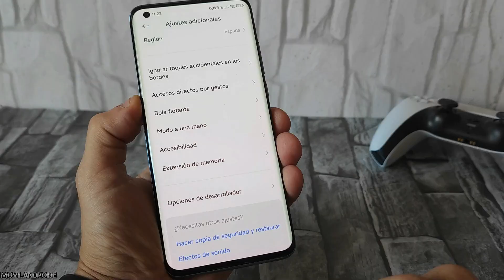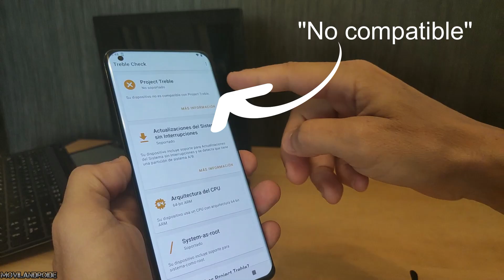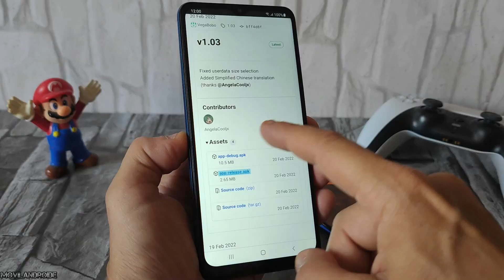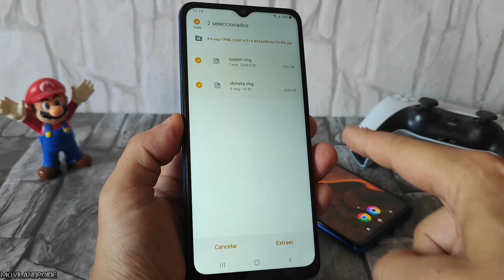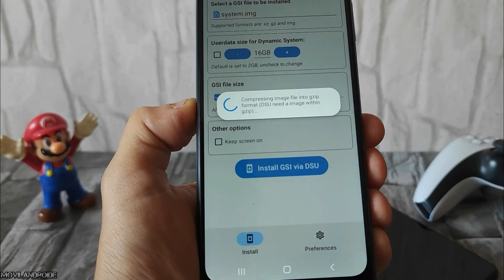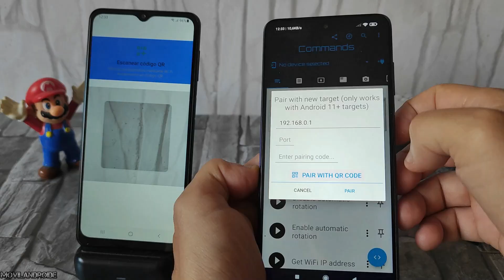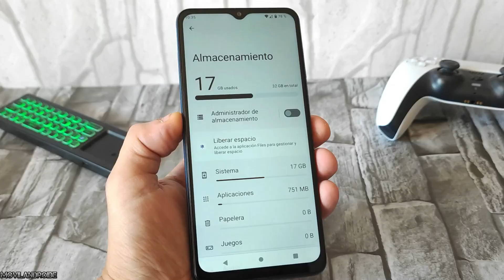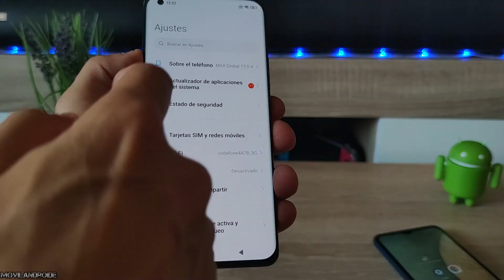Como Instalar una ROM GSI con Doble Arranque Android Sin usar PC ¿Que es una ROM GSI?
En este vídeo muestro como instalar una ROM GSI con doble arranque. La instalación se hace sin eliminar datos de usuario y finalmente tendremos un sistema DUAL con doble arranque con la versión de Android que tuviera el teléfono más la versión GSI Android que hayas instalado.

Para instalar este tipo de ROM NO necesitas usar un PC. No necesitas un recovery TWRP. No necesitas permisos Root.
Debemos tener suficiente espacio libre del almacenamiento, al menos un 40 % libre para que la ROM se pueda instalar.
Funciona WIFI, Audio, Bluetooth,4G...
No funciona el sensor de huellas dactilar.
Es necesario tener el Bootloader Desbloqueado